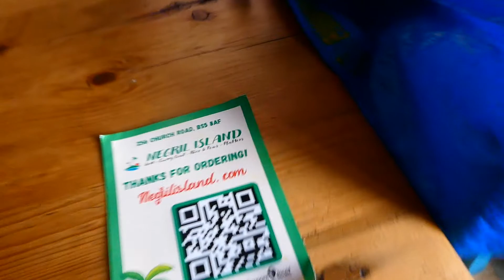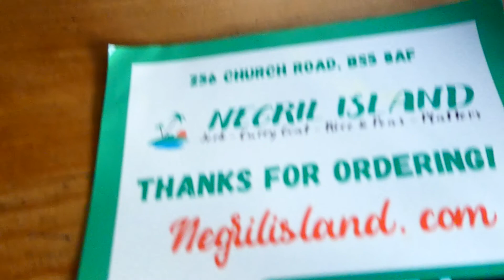NEGRIL ISLAND TAKEAWAY, CHURCH ROAD, BRISTOL - FOOD REVIEW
Takeaway golden rule:
If the food isn't laid out in stainless steel trays, behind a glass display case, don't bother. I was hungry bad, and forgot the golden rule - certainly won't happen again. Yuk!